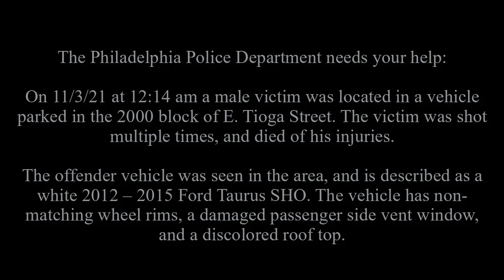Homicide 2033 E Tioga St DC 21 24 073763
The Philadelphia Police Department needs your help:

On November 3, 2021 at 12:14 am a male victim was located in a vehicle parked in the 2000 block of E. Tioga Street. The victim was shot multiple times, and died of his injuries.

The offender vehicle was seen in the area, and is described as a white 2012 – 2015 Ford Taurus SHO. The vehicle has non-matching wheel rims, a damaged passenger side vent window, and a discolored roof top.

A $20,000 reward is being offered for information leading to an arrest and conviction for every homicide.

Homicide Unit:
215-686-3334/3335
Det. Morton #9138
Det. Livewell #8123
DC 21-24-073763